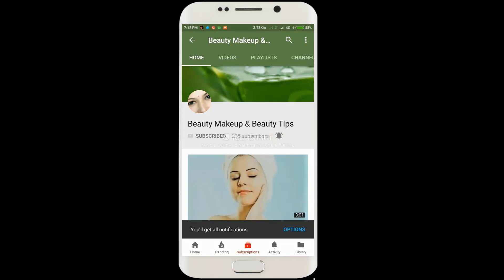জীবনে মাত্র ১বার ব্যবহার করুন চুলের যেকোন সমস্যা দুর করে চুল উজ্জ্বলওঝলমলে করে তুলুন।Hair Treatment